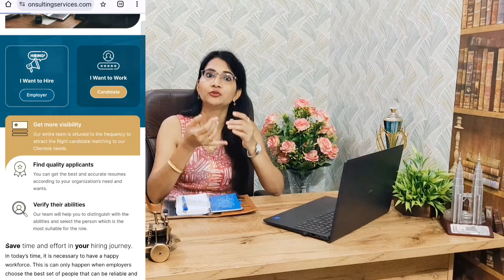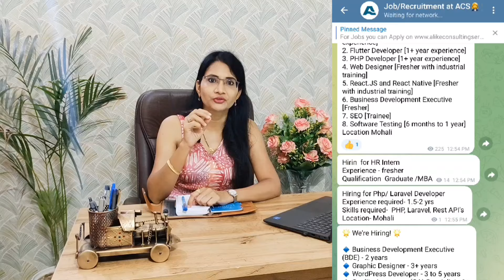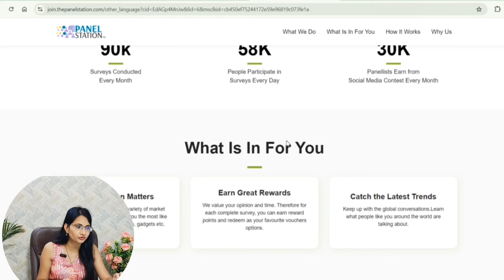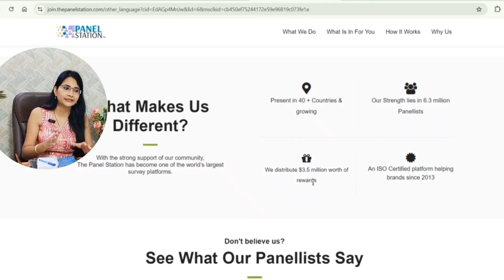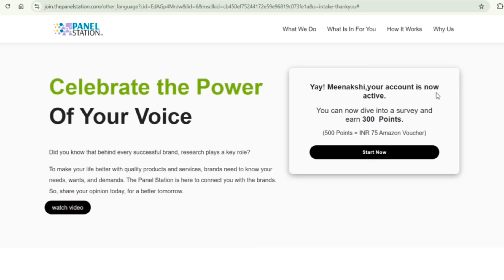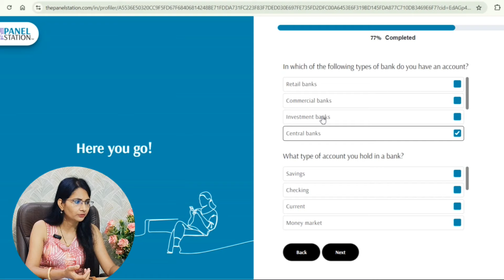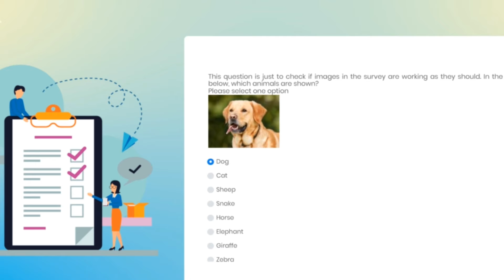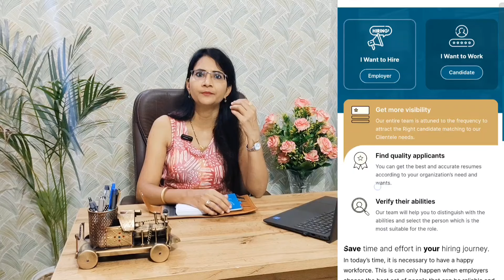घर बैठे Typing Jobs से कमाएं ₹1000 Per Day | Real Typing Work | Part-Time Typing Work | 100% Genuine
Data Entry Operator Job, Typing Job, Online Data Entry

data entry
typing jobs
best data entry jobs
Data Entry Clerks this tip was made for you!

work from home part time job
pen packing job work from home
meesho job vacancy work from home
telecalling job work from home
ssc cgl vacancies 2024
cgl 2024 vacancies
govt job vacancy 2024
pvt job vacancies 2024
job vacancy 2024
village accountant job details 2024
how to get job in it company as a fresher
how to create resume for fresher job
resume for teacher job in school for fresher
application for teacher job for fresher
how to create a resume for a job fresher
fresher job
job vacancy
flipkart online jobs work from home
how to make fresher resume for job
online part time job
earn Money
work from home job
home work job
work for home job
part time job online work from home
job work from home online
online job work from home
online home work part time job
meesho packing job work from home
how to get job in amazon work from home